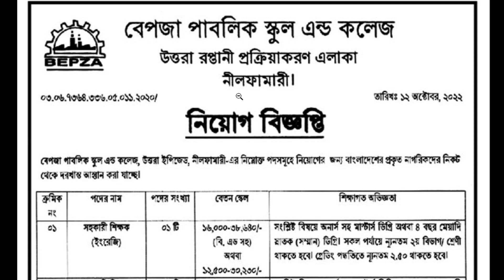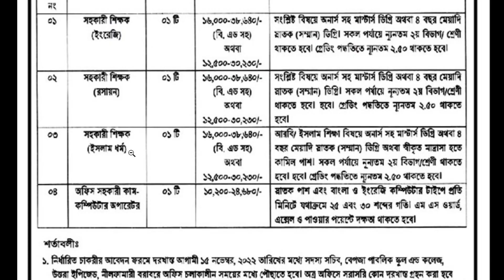শিক্ষক নিয়োগ বিজ্ঞপ্তি ২০২২ইং || Teacher Job circular 2022 || New job circular 2022.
বেপজা পাবলিক স্কুল এন্ড কলেজ
উত্তরা রপ্তানী প্রক্রিয়াকরণ এলকা
নীলফামারী।

Here is the latest teaching job circular 2022. If you are interested in teaching in government schools, then this is the right article for you. This is the latest job circular for government teachers, and it includes all the information you need to know to apply. So be sure to read all the details and apply right away!

সতর্কতাঃ আপডেট জব নিউজ বিডি কোন নিয়োগদাতা প্রতিষ্ঠান নয়। আপডেট জব নিউজ বিডি সতর্কতার সহিত অনলাইন জব পোর্টাল, জাতীয় পত্রিকা এবং অফিসিয়াল ওয়েবসাইট থেকে নিয়োগ বিজ্ঞপ্তি সংগ্রহ করে প্রকাশ করে থাকে। তবুও যে কোন আবেদন করার পূর্বে বুঝে শুনে ১০০% নিশ্চিত হয়ে আবেদন করবেন। কোন প্রতারনা বা আর্থিক লেনদেনের দায়-দায়িত্ব চ্যানেল কর্তৃপক্ষ বহন করবেনা। চাকরি প্রার্থীদের এই ব্যাপারে সতর্ক হবার জন্য পরামর্শ দেওয়া হচ্ছে।